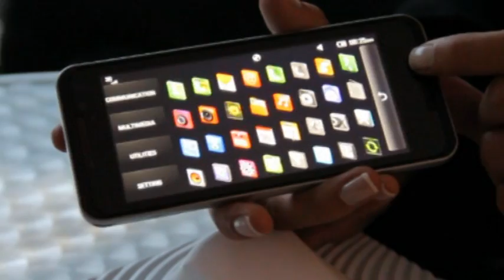LG GW990 at Mobile World Congress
Short video about LG GW990 at Mobile World Congress 2010.